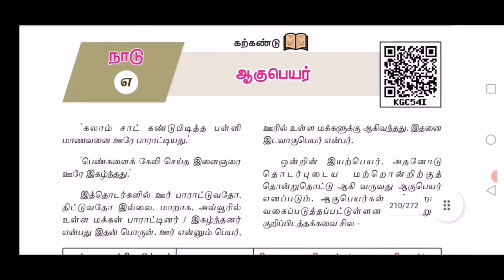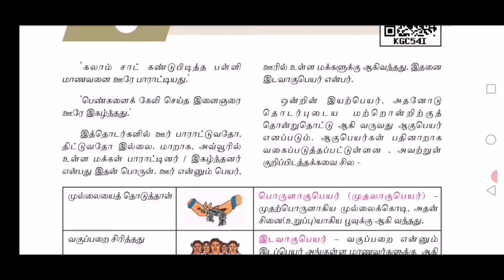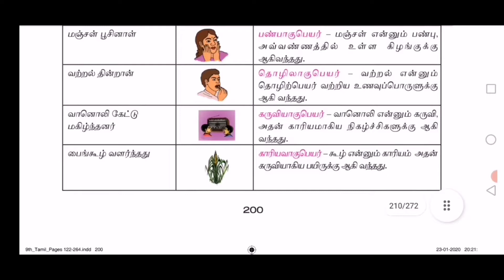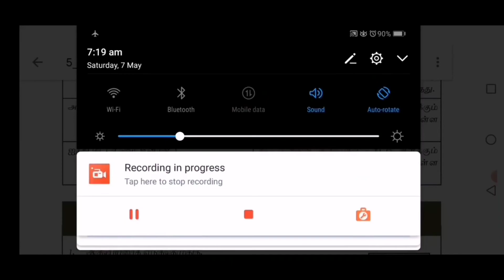ஆகுபெயர் - பொதுத்தமிழ் - CLASS 183